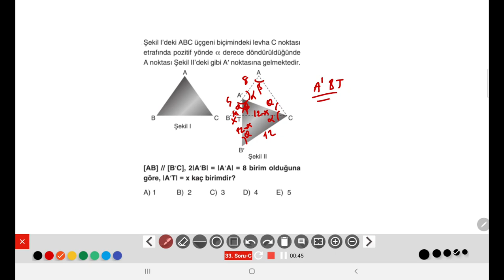TYT Matematik Deneme 4